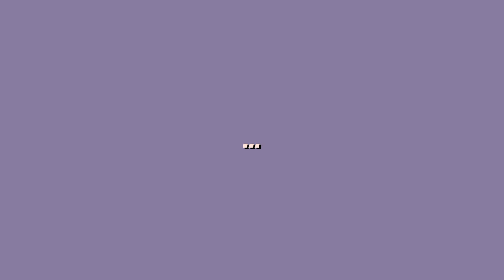Bears Can't Drift!?_20190309150009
Bears Can't Drift!?